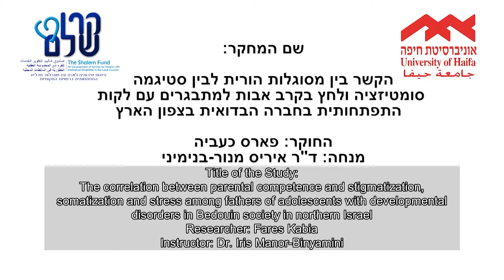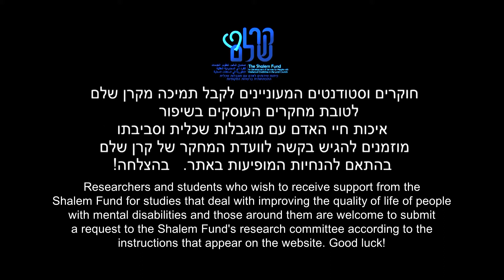Parental efficacy among fathers of adolescents with IDD in the Bedouin community in northern Israel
The correlation between parental efficacy, stigma, somatization and stress
among fathers of adolescents with developmental disability in the Bedouin
community in northern Israel.

By: Fares Kabia, Supervised by: Dr. Iris Manoor-Biyamini, Haifa university, 2018
This work was supported by a grant from Shalem Fund for Development of Services for People with Intellectual Disabilities in the Local Councils in Israel